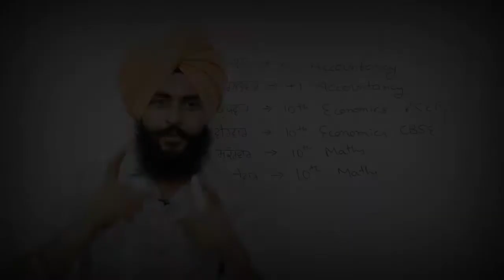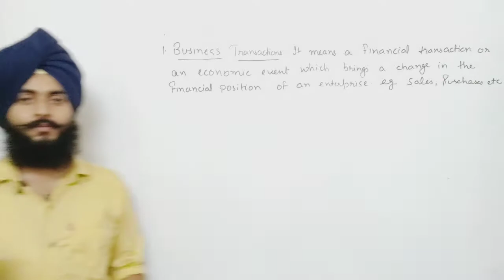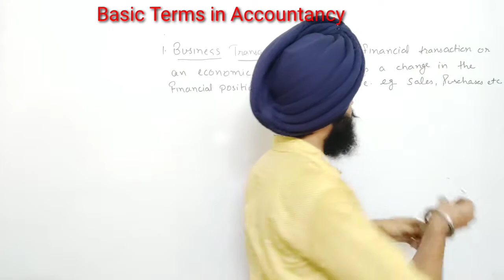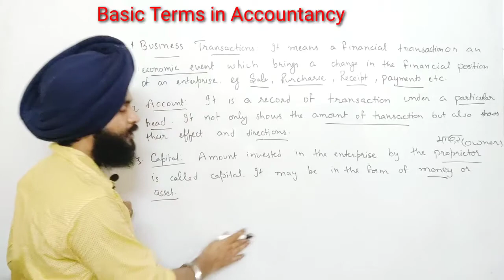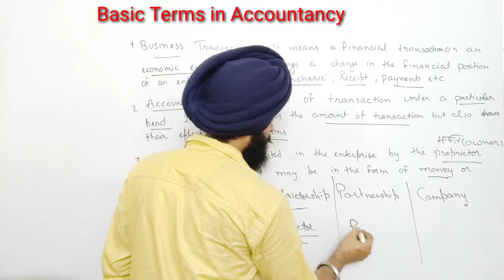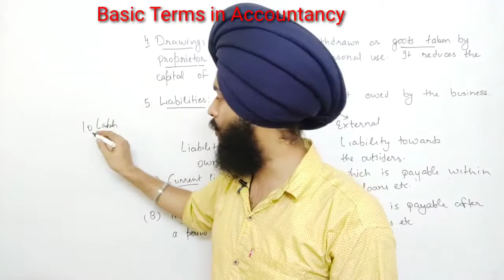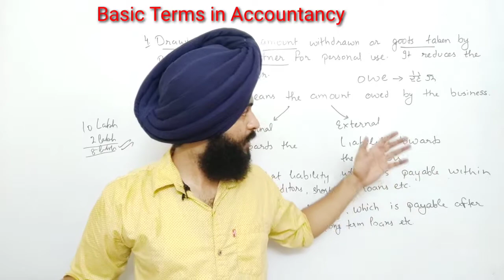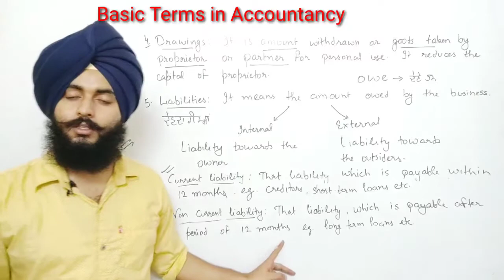#5 Accountancy in PUNJABI - Basic Terms in Accounting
Business Transactions